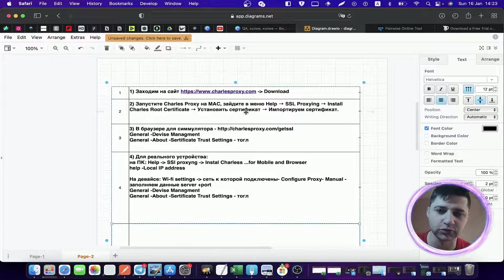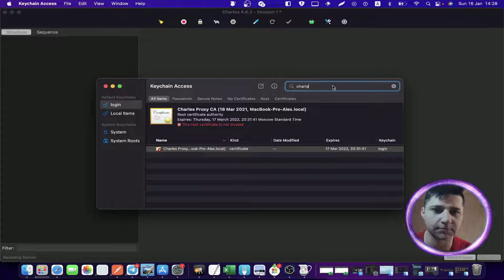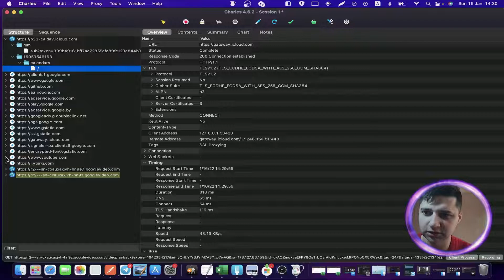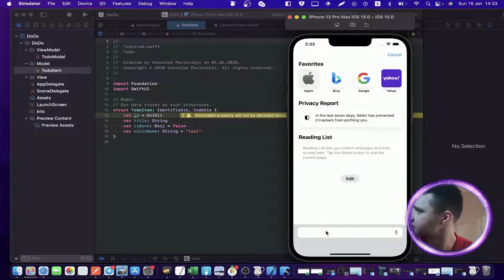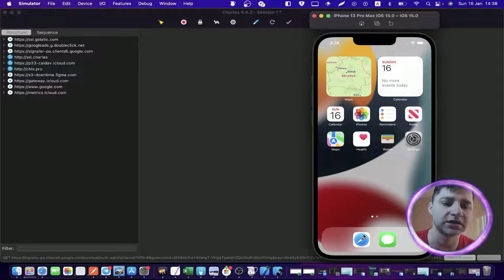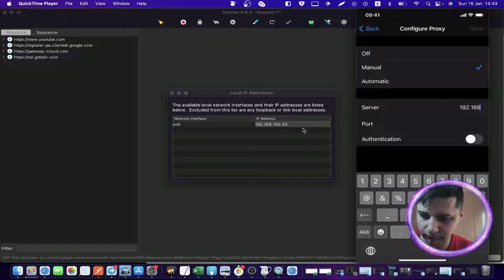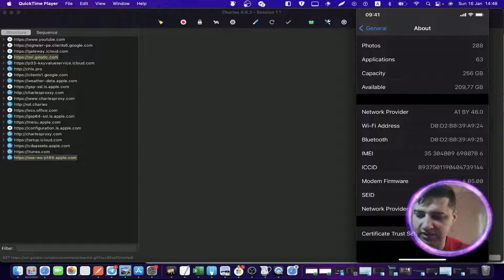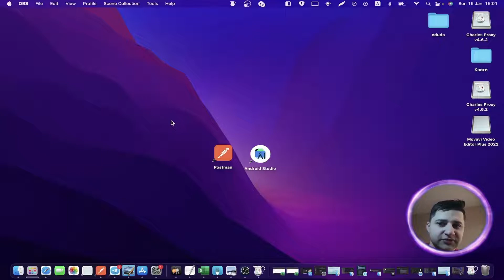Charles Proxy. Пошаговая установка Charles Proxy на MacOS, мобильный телефон и iOS симулятор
Это мое 2-ое видео на YouTube и мне бы очень хотелось делать контент на тему мобильного тестирования - но для этого мне нужна обратная связь!

📍 Вы узнаете:

👉 как скачать снифер Charles Proxy на MacOS
👉 как установить, настроить и запустить  Charles Proxy на MacOS
👉 как настроить и запустить Charles Proxy на симуляторе iPhone
👉 как настроить и запустить Charles Proxy на оригинальном iPhone

📍 Навигация:

0:10 Вступление
0:18 Где скачать и как установить Charles Proxy
5:48 Настройка и запуск Charles Proxy на симуляторе iPhone
11:01 Настройка и запуск Charles Proxy на оригинальном iPhone
15:29 Возвращаем настройки Wi-fi сети на телефоне в исходное состояние